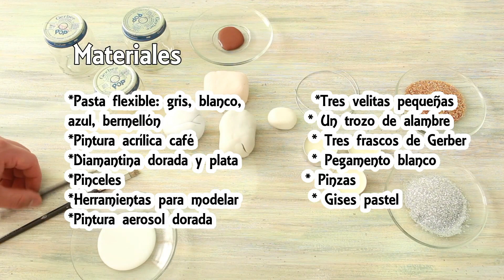Souvenirs para Bautizo o Baby Shower | Pasta Flexible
En el video de hoy les enseño cómo hacer unas fantásticas lamparitas con frascos reciclados y decorados con miniaturas de pasta flexible o porcelana fría.

CRÉDITOS
Idea Original: Alberto González
Dirección: Edgardo Vaca